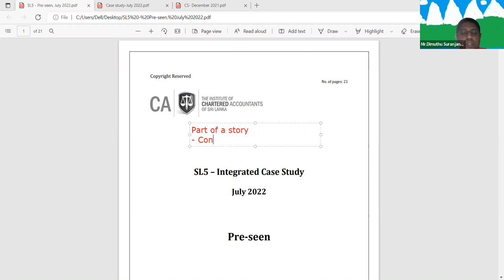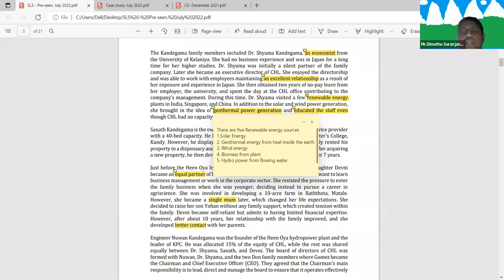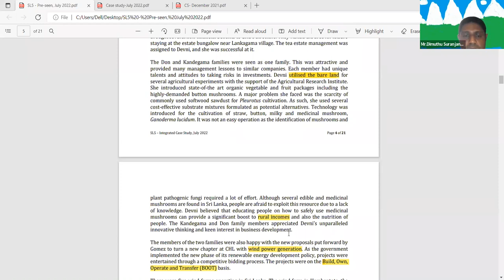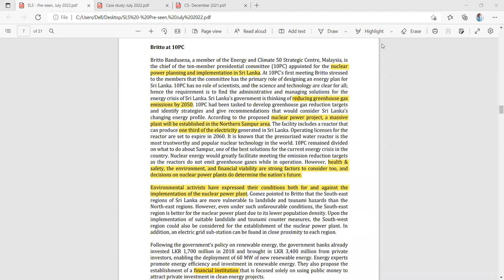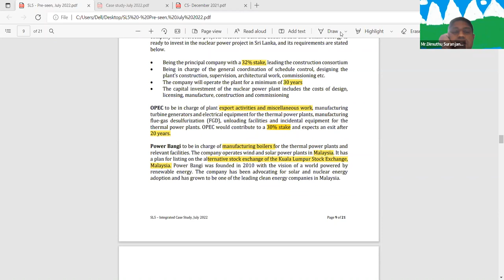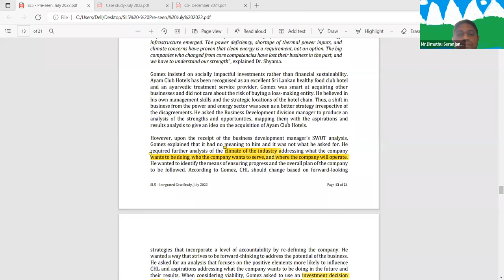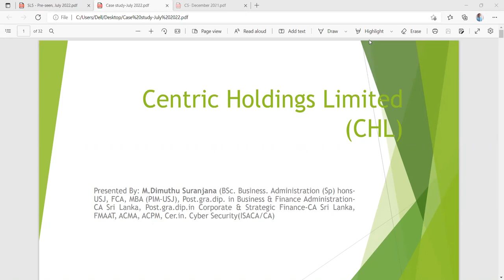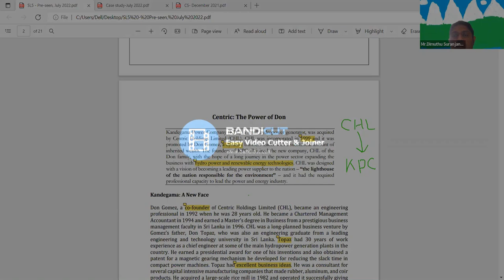SL 5 Introduction to case study & discussion of pre seen - 11 June 2022